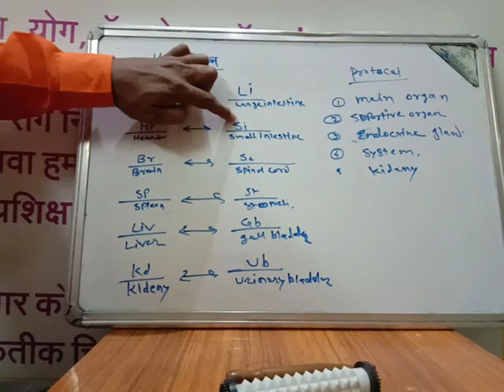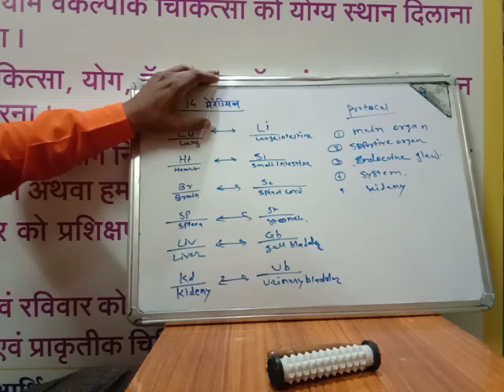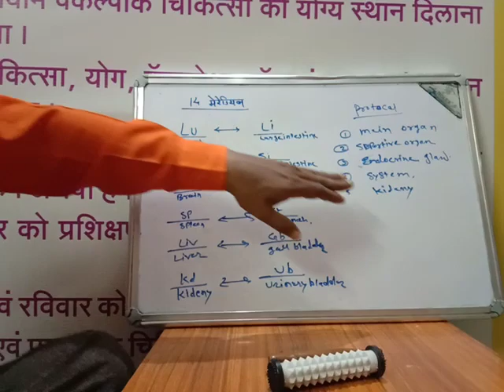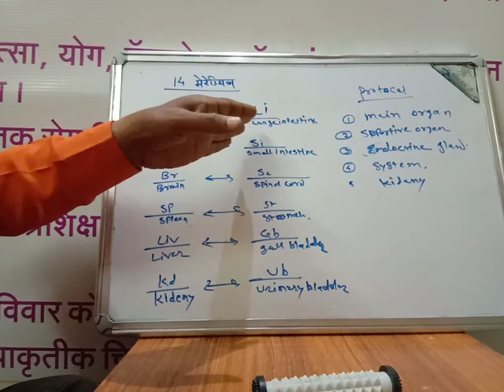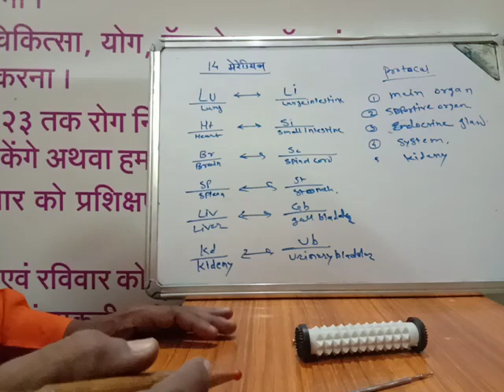सुजोक थेरपी में ट्रीटमेंट कैसे करे और किन पॉइंट्स पर उपचार करे